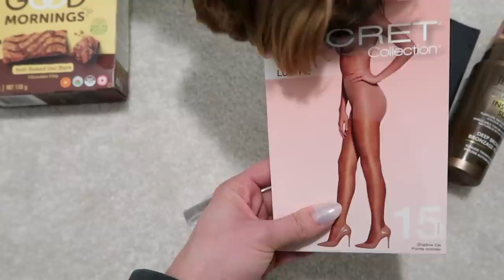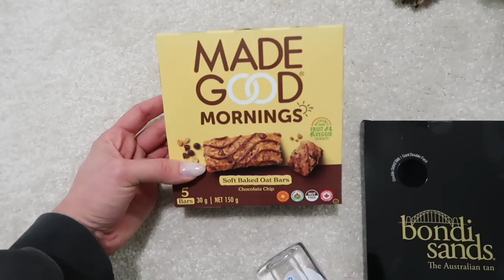VLOGMAS 2022 | opening up about my anxiety, pack with me, house updates & new skincare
Happy vlogmas!! I am so excited to be vlogging for the month of December.